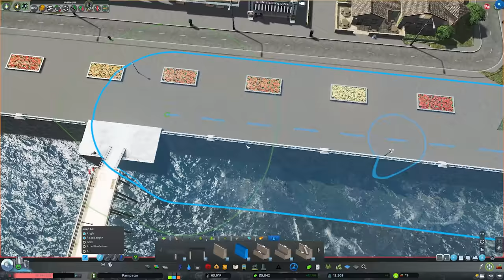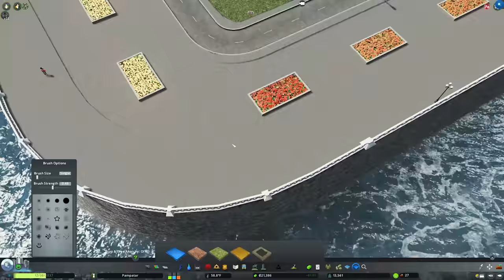Detailing A Waterfront Tram Park In Cities Skylines! | 5 Builders 1 City Ep5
Welcome back to 5 Builders 1 City season 3! This week it is my turn to build in the capital city and like last season we are starting out with a waterfront tram park build! Lots of quays and spice to be had, enjoy!

This is a Cities Skylines series bringing together multiple creators to build on a single map in an attempt to build one city together.

- Cities Skylines Modular Builds (A collection of individual builds designed to help you make new areas or upgrade old ones in your cities)

- A Cities Skylines Vanilla Let's Play (My very first series on the channel, has some good cringe value if you wanna check it out)

*MY SPECS*
Display: Lenovo L24Q-30 LED 23.8" 2560 x 1440 QHD
Motherboard: ASUS PRIME B550-PLUS
Processor: AMD Ryzen 7 5800X
RAM: 16GB DDR4 (3000MHz)
GPU: NVIDIA GeForce RTX 3070
Microphone: Blue Yeti